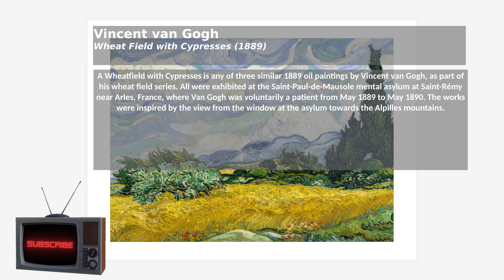Framed art for your TV van Gogh. Post Impressionism Painting. Art and music 4k painting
Frame tv. Virtual Gallery. Art exhibition. Beauty and colors. Gallery. My Gallery. Image Gallery. Beautiful music. Beautiful songs.  Beauty. Beautiful painting. Painting. Art. 4K. Art and Music

A Wheatfield with Cypresses is any of three similar 1889 oil paintings by Vincent van Gogh, as part of his wheat field series. All were exhibited at the Saint-Paul-de-Mausole mental asylum at Saint-Rémy near Arles, France, where Van Gogh was voluntarily a patient from May 1889 to May 1890. The works were inspired by the view from the window at the asylum towards the Alpilles mountains.

Ref:

Original from the MET Museum digitally enhanced by rawpixels.

Wikipedia contributors. (2021, July 15). Wheat Field with Cypresses. In Wikipedia, The Free Encyclopedia.